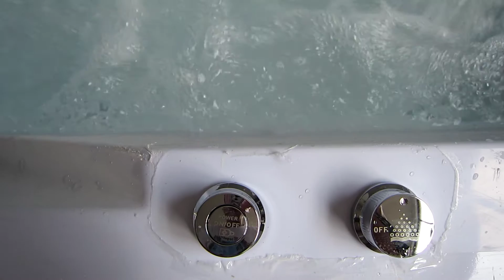JACUZZI BATHTUB lEAKAGE TEST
Dream Jacuzzi